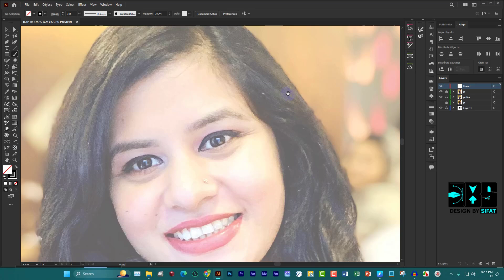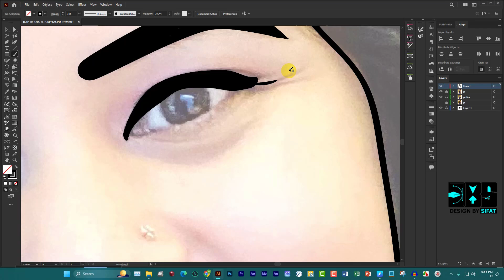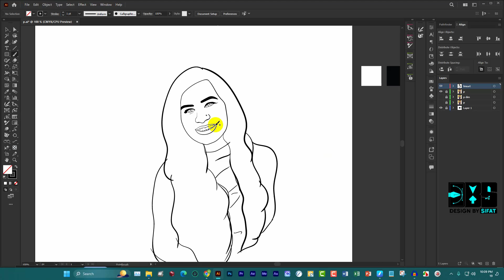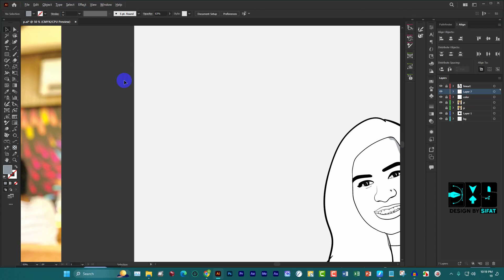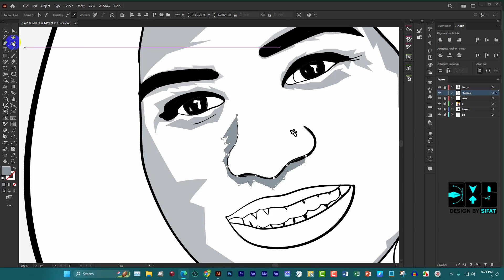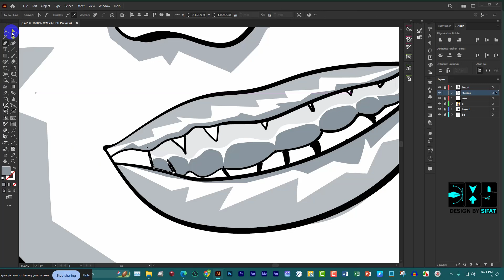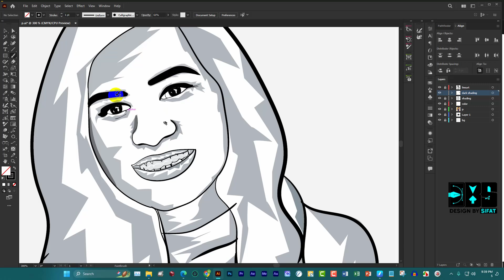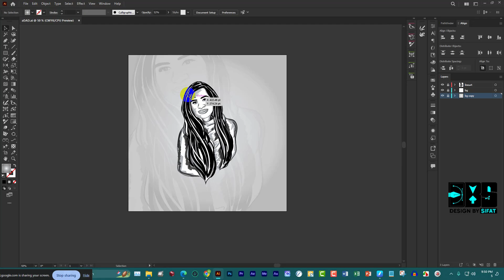Grayscale portrait A to Z | Fashion Graphic Design | Design By Sifat | Bangla tutorial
Hello!
I'm Shahariar Noman Sifat, a Fashion Graphic Designer with a solid 6-year track record.
My toolkit includes professional software like Adobe Illustrator, Photoshop, Premiere Pro, Adobe Audition, After Effects, Media Encoder, CLO3D, Wilcom E4, Lectra, Optitex, Garber and Cinema 4D.
I've seamlessly operated in both online and offline markets and successfully collaborated with local garment manufacturers and private businesses. I excel in T-shirt design, Fashion wear, 3D Dress, Clo3d Dress, Branding, Product development, Industrial patterns, Textile Patterns, Fashion Illustration, Garments wear, Digital pattern design, Regular wear and many more. My skills and commitment make me an authority in the ever-evolving world of Fashion Design.